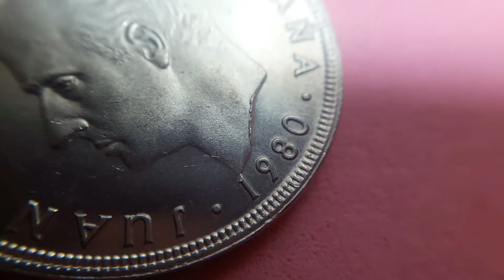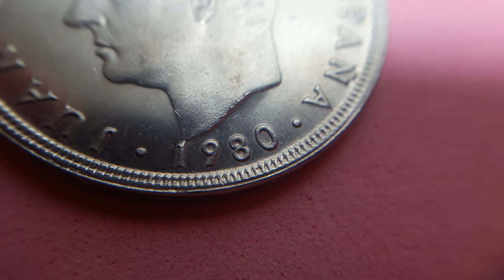ERRO SOBRECARGADA en el cuello 100ptas 1980*80 REY JUAN CARLOS I DE ESPAÑA